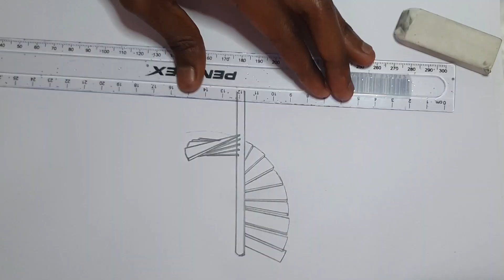Drawing Stairs Prt3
Welcome to another Drawing Tutorial , this time we will be drawing Stairs Prt3 that goes in a circle. A very small Tutorial. Enjoy!!

Have a nice day see u on the Next video.